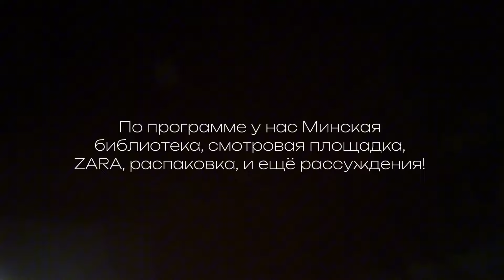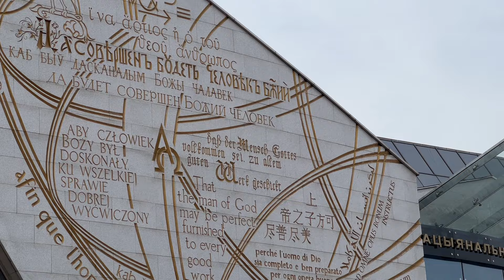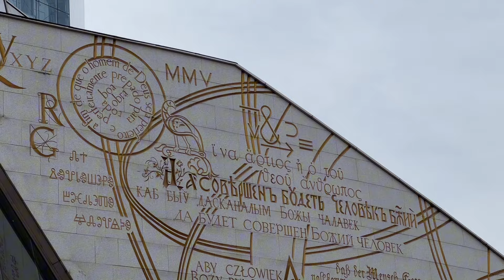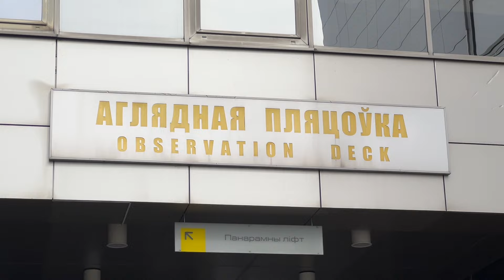Минск и попытка отпустить контроль 🧘🏼‍♀️